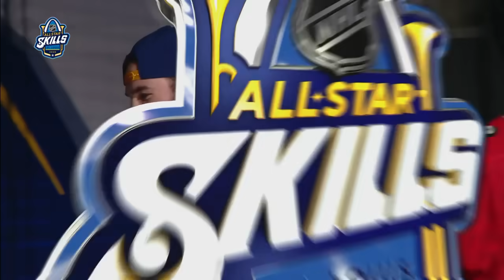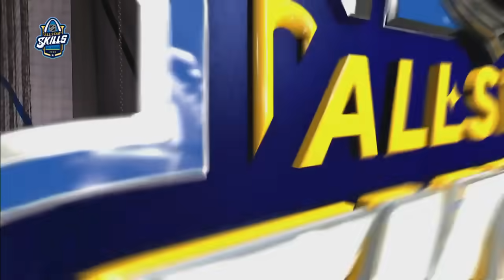2020 NHL All-Stars Skills Competition: Shooting Stars Challenge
Check out the brand new Shooting Stars Challenge from this years NHL All-Star Skills Competition.